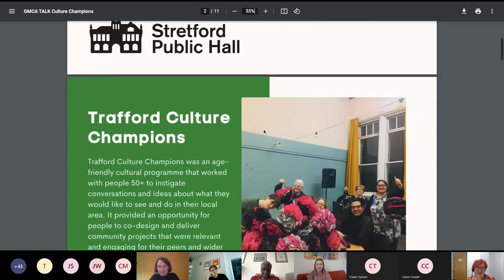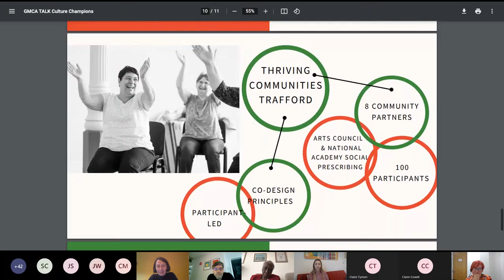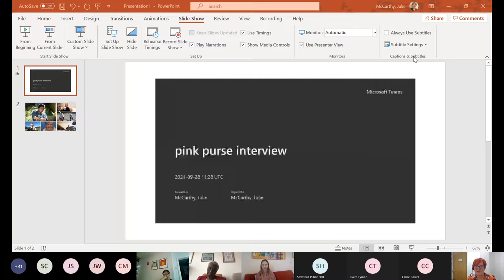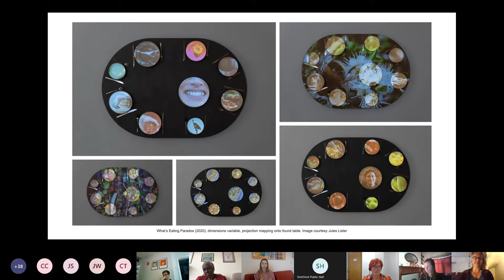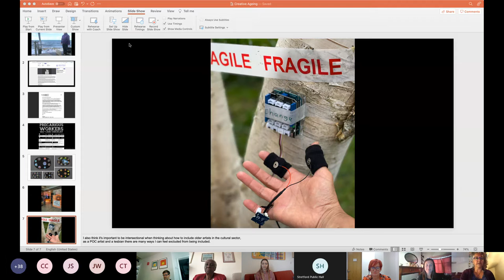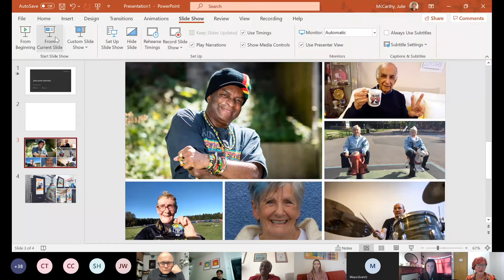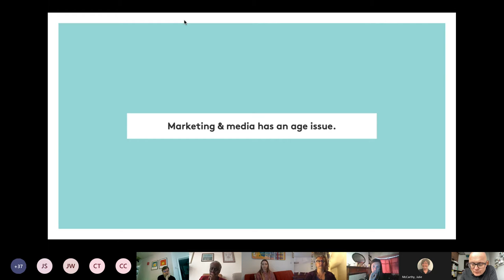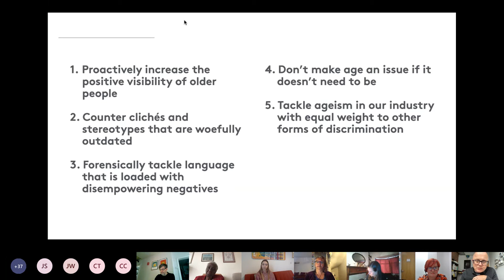Creative Ageing | Great Place GM Webinar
Great Place GM was a 3 year action research programme led by GMCA and funded by National Lottery Heritage Fund and Arts Council England. This webinar explores the theme of Creative Ageing including; what makes a thriving, creative ageing ecosystem; how to support older artists to thrive; the successes, challenges and learning from the roll out of our flagship project, Culture Champions and how creativity can challenge narratives around ageing.
Speakers include; Paul McGarry, director of GM Ageing Hub, Elaine Unegbu, chair of the Greater Manchester Older People's Network; Maya Chowdhry; interactive artist and Steve Connor, CE of Creative Concern.